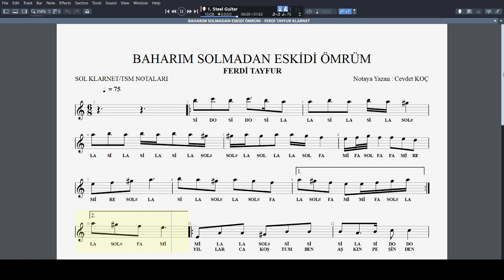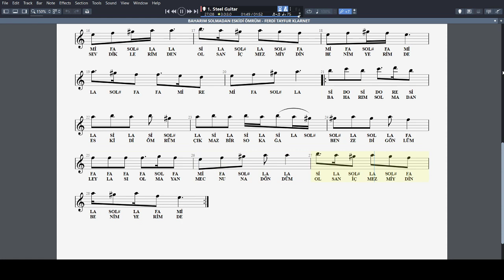BAHARIM SOLMADAN ESKİDİ ÖMRÜM - FERDİ TAYFUR NOTA